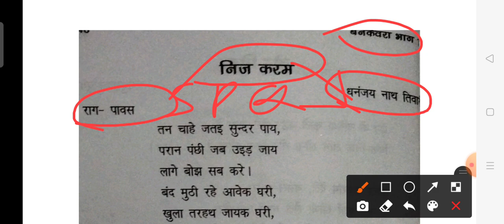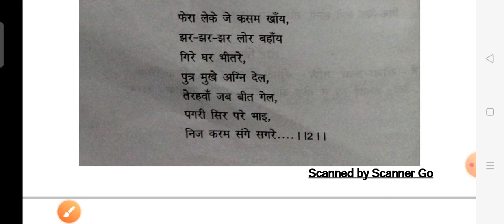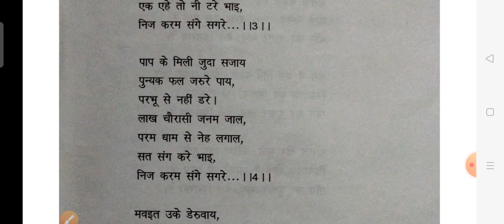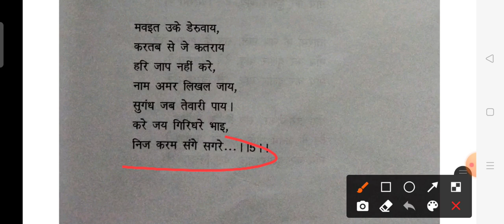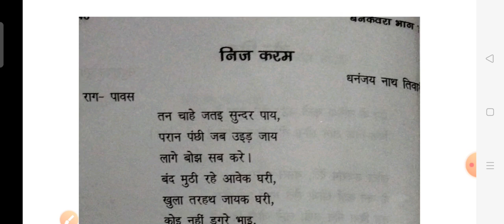Bankevra kavita nij karam.